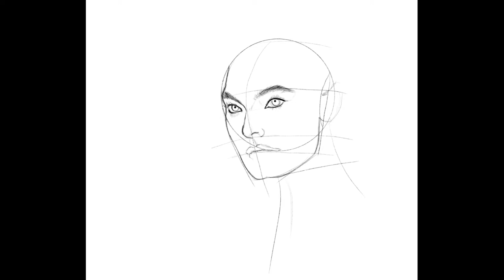Edelweiss feat. Juliana Crain (Alexa Davalos) - The Man in the High Castle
Artwork by @Ginny.

Digital painting gear:
iPad Pro 2018
Procreate

Music gear:
Greenwich ST1A
Tascam US2x2
Tascam TM-80
Cubase LE AI Elements 9.5